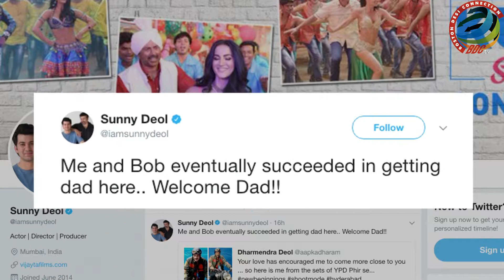Dharmendra Debut on TWITTER in STYLE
Veteran actor Dharmendra has made his debut on social media website Twitter and his actor son Sunny Deol has welcomed him.  Dharmendra, 81, on Thursday made his debut on Twitter, with two photographs of himself from the sets of his upcoming film "Yamla Pagla Deewana Phir Se".